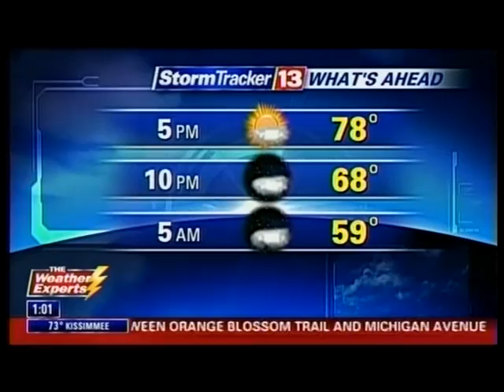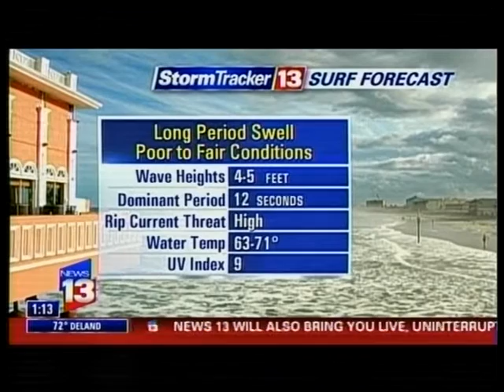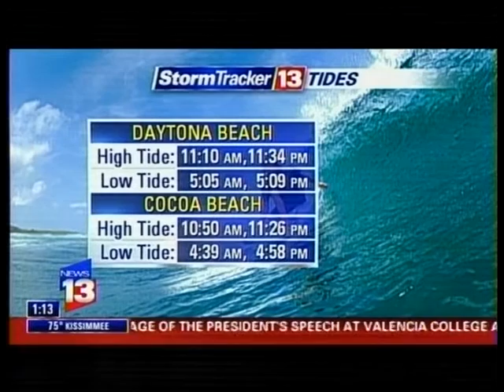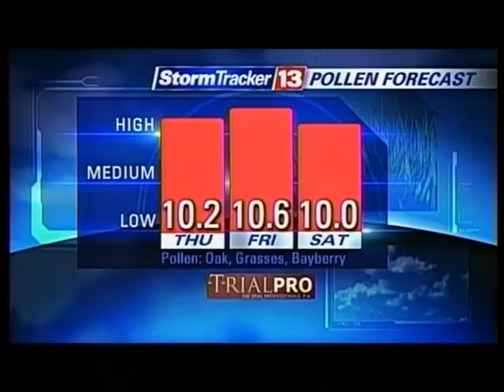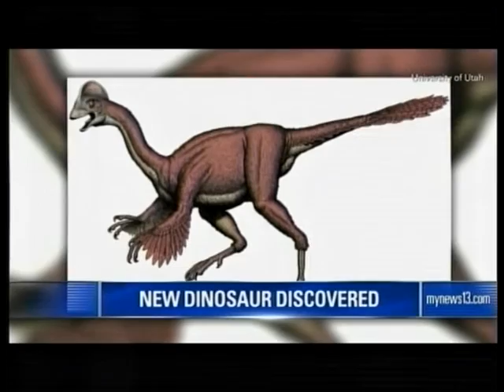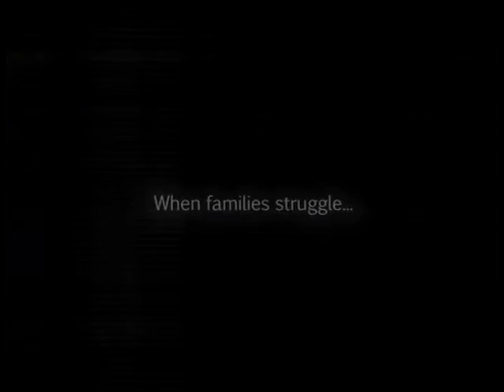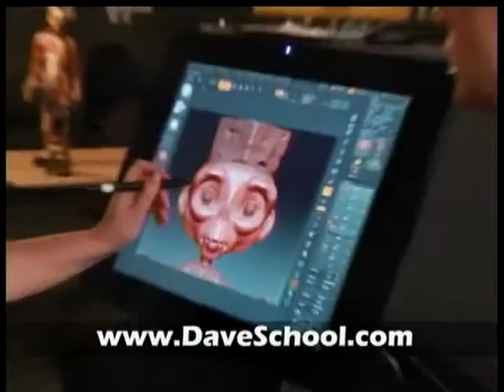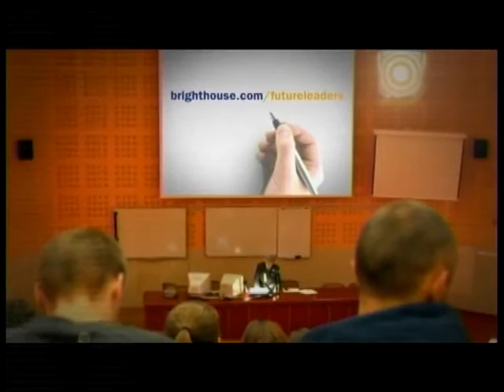Your Midday News at 1pm 2014 03 20 0